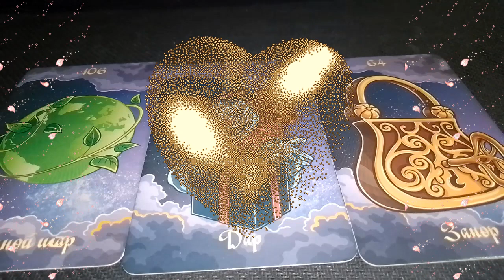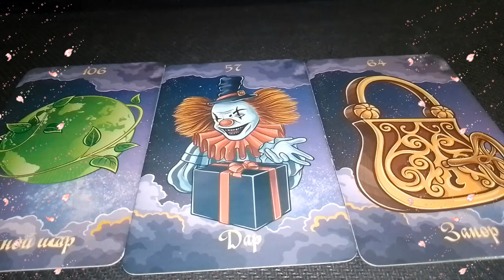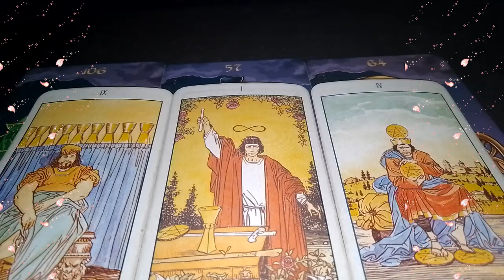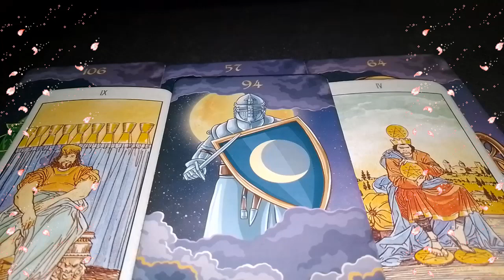Его чувства к тебе на сегодня?😍📨